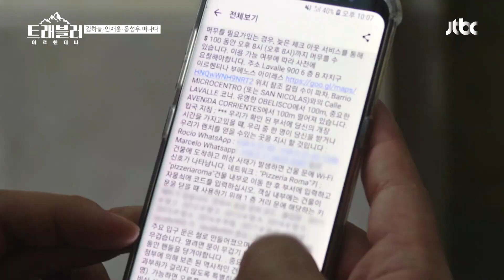따라따라따~♬ (자동 BGM♥) 방 구경에 세상 신난 트래블러ㅋㅋ 트래블러 아르헨티나(travelerargentina) 1회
짐 풀기 전 각자 고른 방 구경하기!
한마음 한뜻으로 노래 부르면서
신나게 방 구경하는 트래블러♬